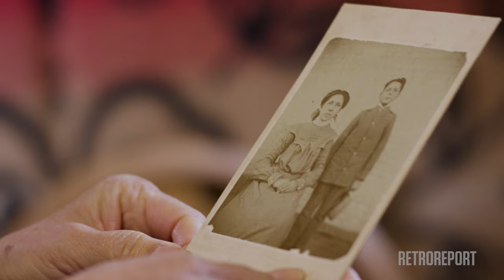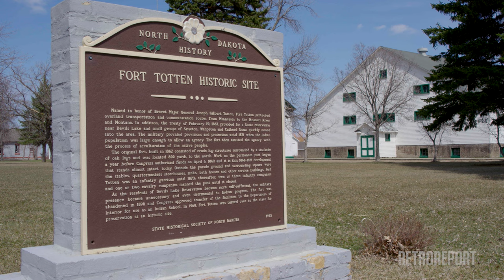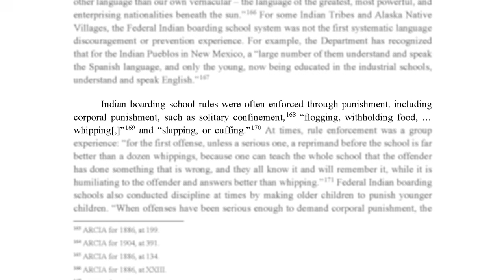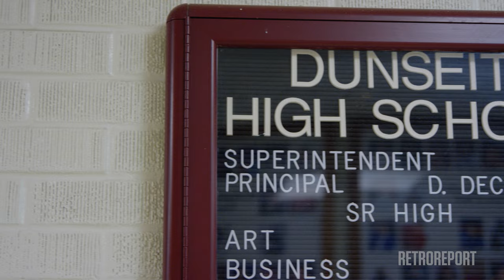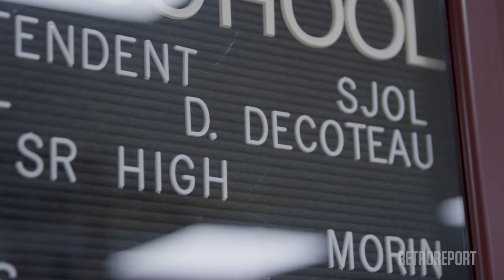Forced into Federal Boarding Schools as Children, Native Americans Confront the Past | Retro Report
Native Americans demand accountability for a federal policy that aimed to erase Indigenous culture. Lesson plan for educators

Educators, sign up for our newsletter to receive upcoming lesson plans